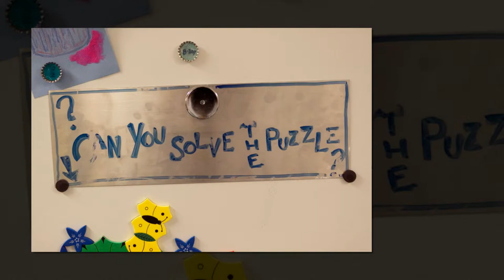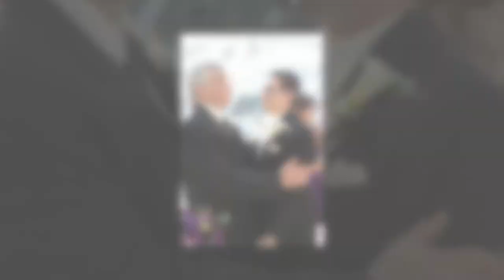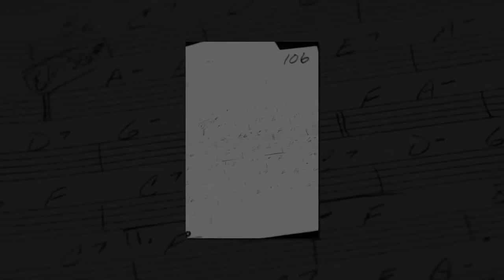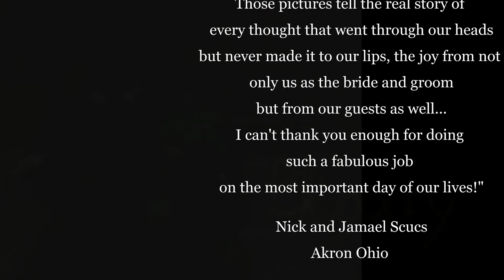Akron Art Museium wedding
Akron Art Museum Wedding of Nick and Jamael. If you're thinking of having your wedding here, you need to check this out!